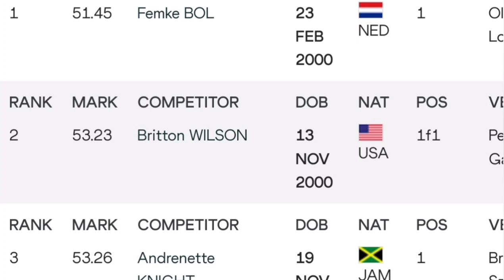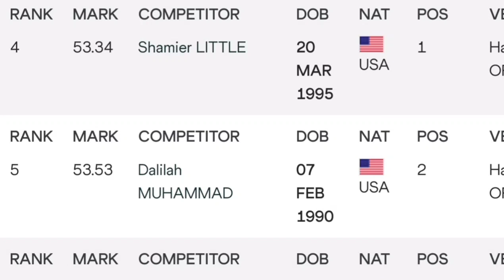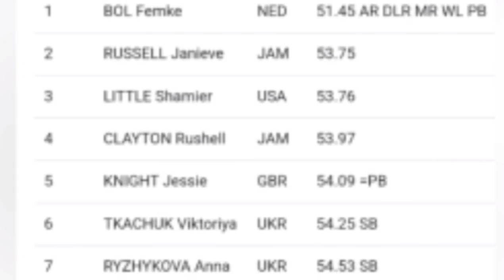JAMAICA'S JANIEVE RUSSELL ANDRENETTE KNIGHT RUSHELL CLAYTON IS THE IMPOSSIBLE DREAM POSSIBLE?